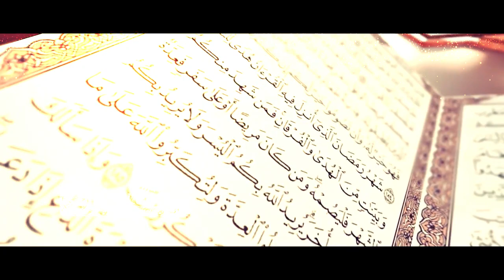32) Surah Sajdah ka Taaruf || Shaikh Arshad Basheer Madani || Darul Huda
32) Surah Sajdah ka Taaruf
Shaikh Arshad Basheer Madani || Darul Huda, Speaker
قرآن مجید کے 114 سورتوں کا مختصر تعارف اور خاکہ
Quran-e-Majeed ke 114 Surton ka Muqtasar Taaruf aur Khaakha